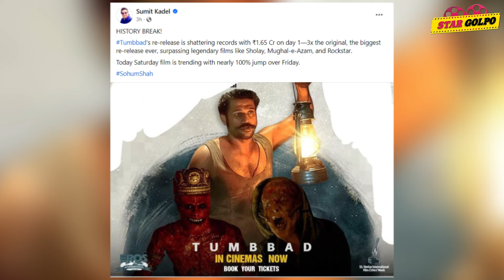Thalapathy Vijay এবার হারিয়ে দিলো RDJ কে ! Tumbbad সিনেমার বক্সঅফিসে ১ম দিনেই বাজিমাত !